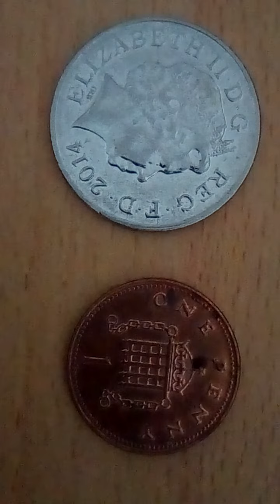Super Dumb Misconceptions on Owning a Business